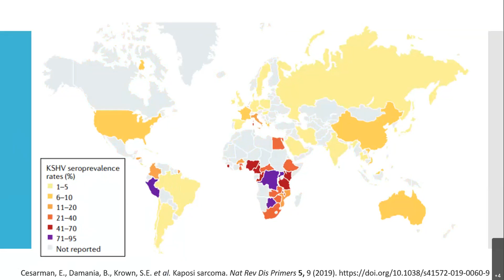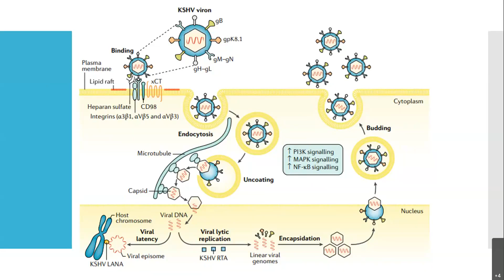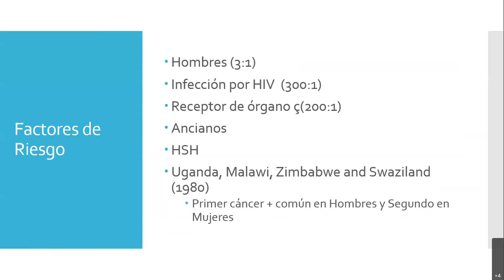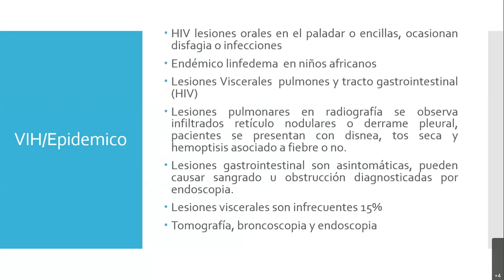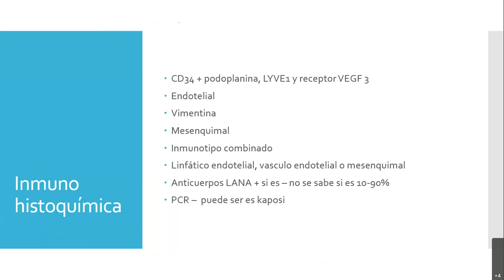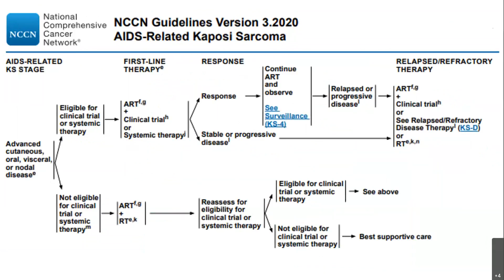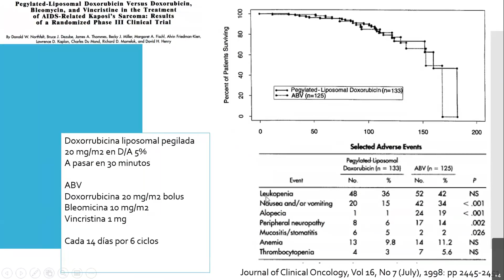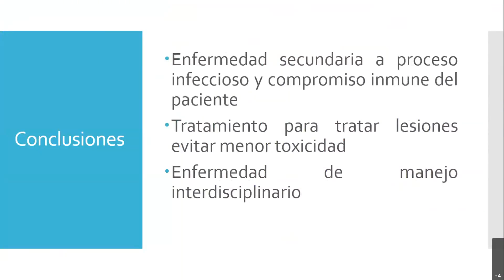Seminario 120. Que es Sarcoma de Kapossi? Dr Mario Castro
Que es Sarcoma de Kapossi, Dr. Mario Castro, Dr. Hugo Castro, Maestria de Oncologia Médica, Sarcoma de Kaposi síntomas imagenes, sarcoma de kaposi en la boca, sarcoma de Kaposi sida VIH, sarcoma de kaposi quimioterapia, sarcoma de kaposi visceral, Sarcoma de Kapossi transplante, Sarcoma de Kaposi virus herpes, sarcoma de kapossi quimioterapia, consejos para pacientes con cancer, asociacion de hemato oncologia, ASCO, ESMO, asociacion de medicina interna, asociación de infectologia,